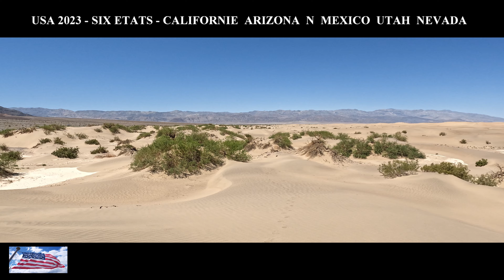USA 2023 - MON AMERIQUE A MOI CALIFORNIE - ARIZONA - N. MEXICO - UTAH - COLORADO - NEVADA .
Johnny Hallyday a chanté admirablement L' Amérique comme nous l'aimons .